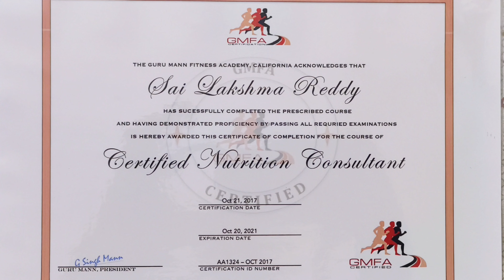Legs and Shoulder workout at gym telugu | 90days fat to fit workout Lucky fitness vlogger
Welcome to your ultimate leg workout session! In this intense routine, we'll target all the major muscle groups in your lower body to help you build strength, power, and definition. Get ready to feel the burn and see results as we work through a series of challenging exercises designed to sculpt your legs and boost your overall fitness.

Whether you're a beginner or a seasoned fitness enthusiast, this workout is customizable to suit your needs. Remember to listen to your body, take breaks when needed, and always maintain proper form to prevent injury.

Feel free to customize it further to fit your specific style and content!